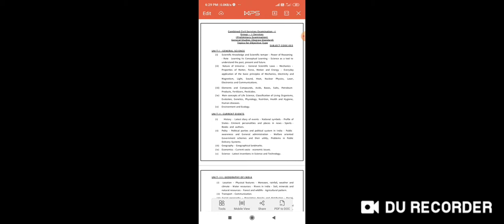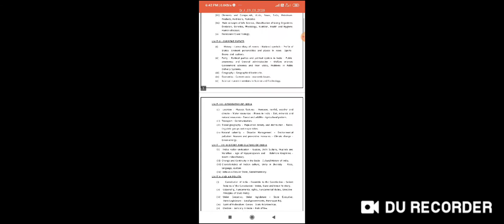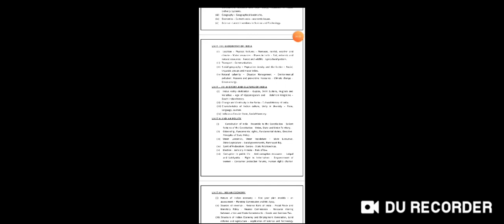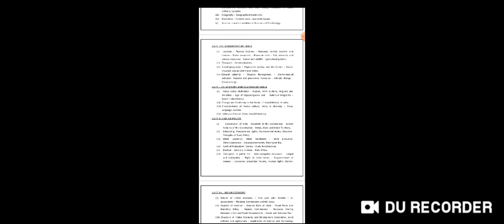Group 1 Tips| TNPSC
Group 1 tips, study method for short period...